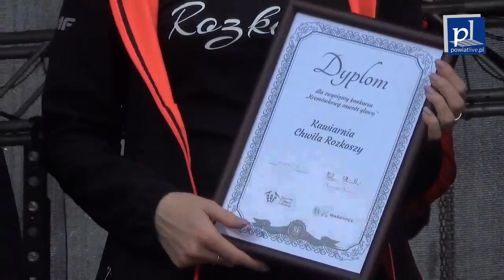Kremówkowa Chwila Rozkoszy